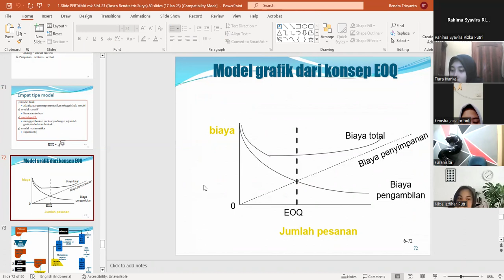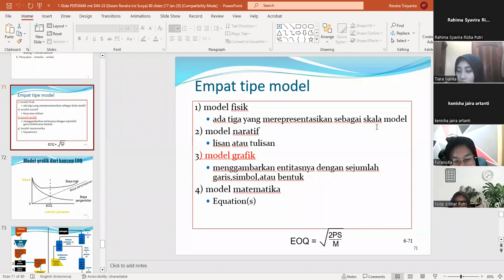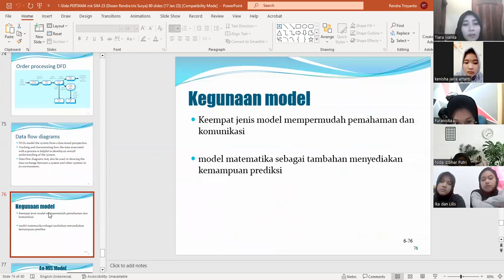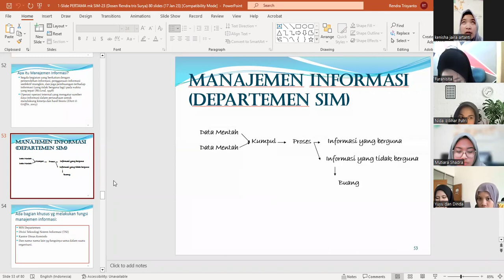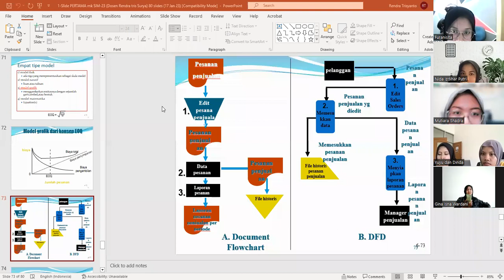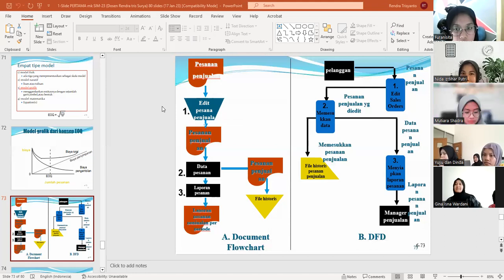KO-5b SIM23 (Slide-Q and A) (3A-AC) (Rabu 15 Feb23) (1300-1440)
Topik bahasan : "Slide 51 sd selesai" Plus rekaman video kls lain